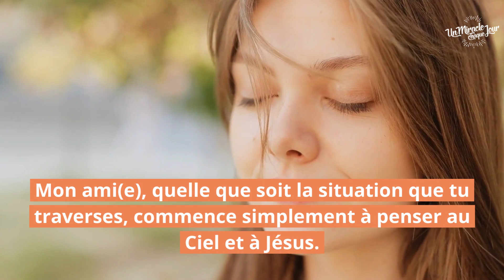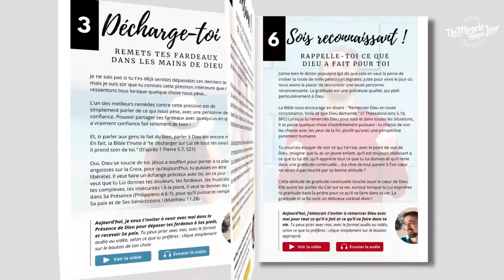⛑ Portes-tu un casque ? « Un Miracle Chaque Jour avec Christian Misch »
J'espère que cette vidéo te plaira. Si c'est le cas, merci de me laisser un commentaire. Un Miracle Chaque Jour, c'est reparti et tu es invité(e) à faire partie de l'aventure... Clique simplement sur le lien suivant pour découvrir la nouvelle version et t'inscrire gratuitement. 🚧 L'inscription est nécessaire pour le recevoir !